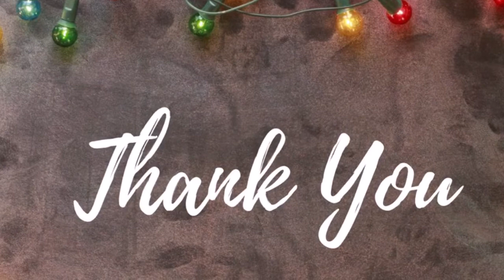Corolla Christmas Collection Donation Drop-Off